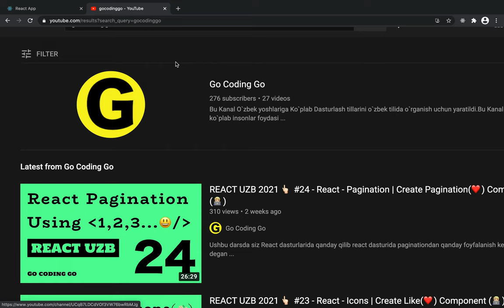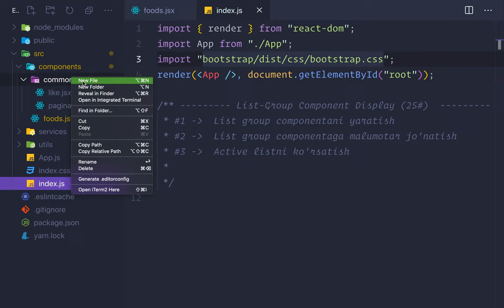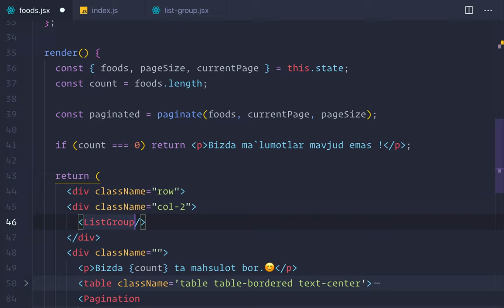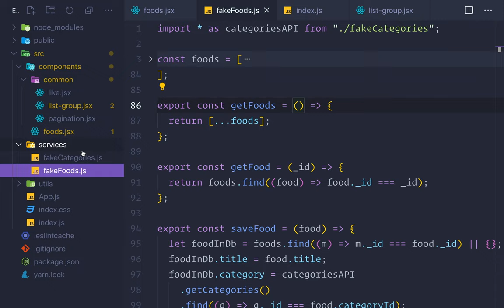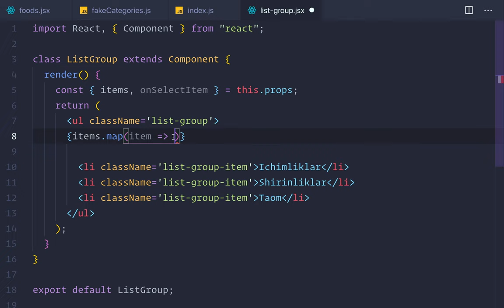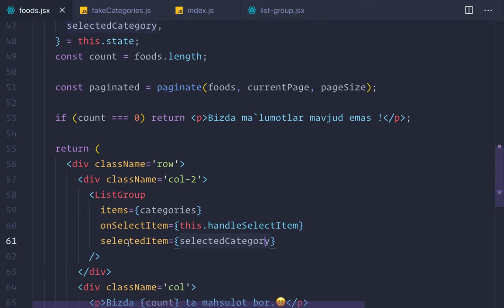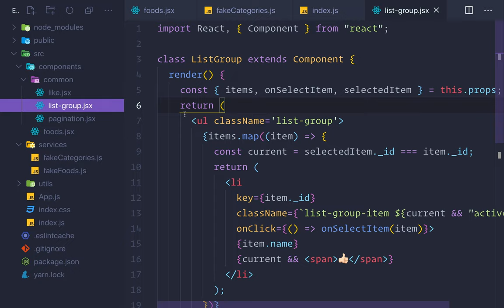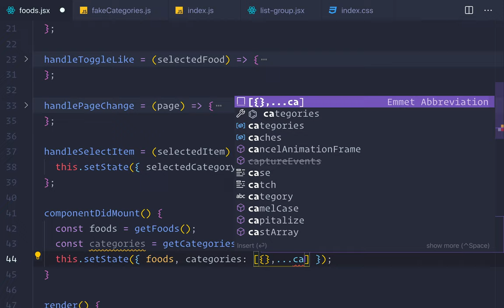REACT UZB 2021 👆🏻 #25 - React - List-Group Component UI (👋🏻)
Ushbu darsda siz React dasturlarida qanday qilib react dasturida List-Group componentani yaratishni va qanday foyfalanish kerakligini bilib olasiz degan umiddaman va bundan juda (😊) xursandman(👋🏻)

GoCodingGo